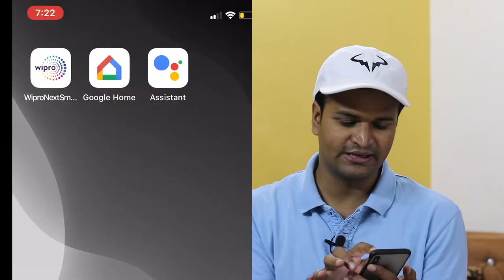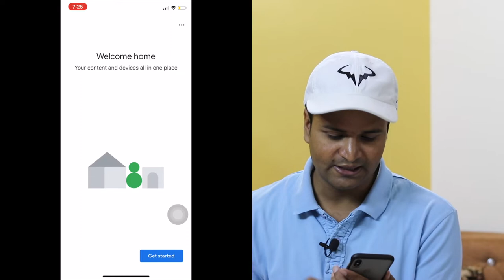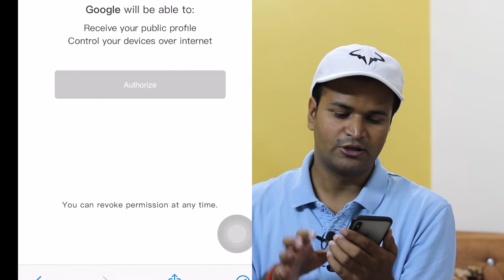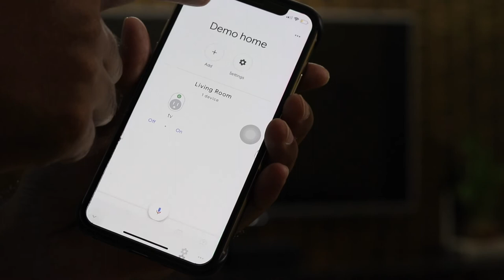Google Smart Home | बोल के करो अपना घर कंट्रोल | Smart Plug Home Automation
Apps :-

🙏 Namashkar Fellows 🙏

Iss video mai aapse baat karne wala hoon ke baare main !!
Queries Solved :-

What is smart plug
Wipro Smart Plug Demo
Wipro SMart plug setup with Google Home
Google Assistant smart home setup
How to command devices with voice command
How to Turn on & Turn Off with Voice command
Smart home setup in hindi language
How to make any device a smart device

Camera : Canon 80D
Mic : Snowball White/Clip Mic
Editor : Final Cut Pro X
Laptop : MacBook Pro
Sound Editor : Audacity

Namaskar Fellows 🙏